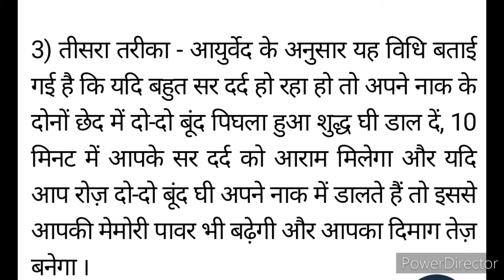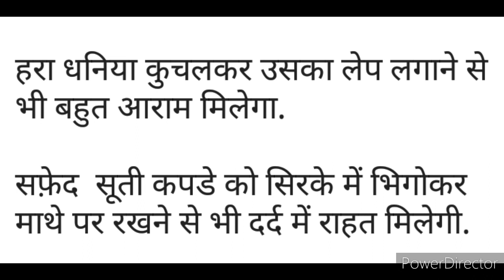सिरदर्द को दूर भगाने के लिए सबसे जबरदस्त तरीके !Headache Cure With Home Remedies! सिरदर्दकाघरेलूइलाज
आम तौर पर लोग सिर दर्द से राहत पाने के लिए सबसे पहले घरेलू नुस्ख़ों (Home remedies for headache) को ही ... सिर दर्द के घरेलू नुस्ख़े असरदार भी होते है और इनका सेवन अगर सही तरीके से और ... हैं, एक प्रकार का सिरदर्द का रोग है, इस रोग में सिर के एक भाग में जबरदस्त दर्द होता है ।

क्या आप भी नसों में होने वाले दर्द से परेशान हैं? जानें इसके कारण, लक्षण और उपचार, Nerve Pain ||

7 दिन रोजाना कच्चा पपीता खाने के फायदे जानकर हैरान हो जायेंगे आप , Benefits of Raw Papaya ||

अगर कान का छेद बड़ा हो गया, तो इस सरल उपाय से आसानी से करे छोटा, kaan ke ched chota karne ke upay,

रक्त दान के बाद क्या खाना चाहिए क्या नही खाना चाहिए | ब्लड डोनेट करने के बाद क्या खाना चाहिए

गला बैठना | गला बैठने का इलाज | आवाज या गला बैठने के आयुर्वेदिक उपचार | Home Remedy for Hoarseness

कैल्शियम की कमी ना हो,इसके लिए इन्हे करें डाइट मे शामिल| Prevent Calcium Deficiency -change ur diet.

तुलसी के फायदे | वरदान है तुलसी | तुलसी के फायदे और नुकसान | Health Benefits of Tulsi In Hindi

घुटने की चोट की अनदेखी दे सकती है गंभीर परेशानी |घुटने की चोट | घुटने की चोट का इलाज

जानें तुरंत हिचकी रोकने के उपाय`, हिचकी आने के कारण और घरेलू उपाय ,: Hichki ka ilaj

चैत्र नवरात्रा 2019 घटस्थापना व अखंड जोत जलाने की सही विधि और शुभ मुहूर्त ,chaitra navratri 2019 |